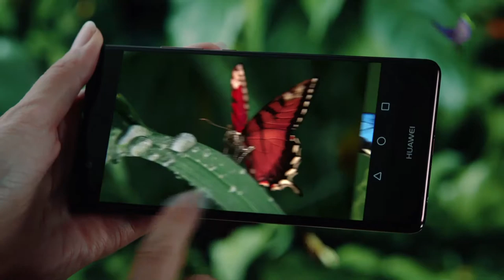Award Winning Case from 10th ROI Festival - Havas Worldwide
Havas Worldwide won bronze in agency group(CA-2001 TV) last year for their amazing TVC for Huawei's P9 mobile. Huawei's P9 comes well equipped with a Leica dual lens which is great for capturing vivid and bright color pictures. And to show that Havas TVC created a brilliant storyline around a nature-loving fun girl who loves photography. Take a look at the video to see how she encounters a funny chameleon while taking beautiful shots of colorful butterflies on her jungle adventure. To know more